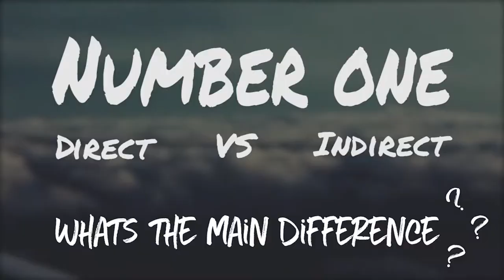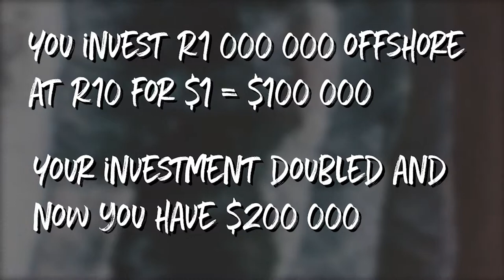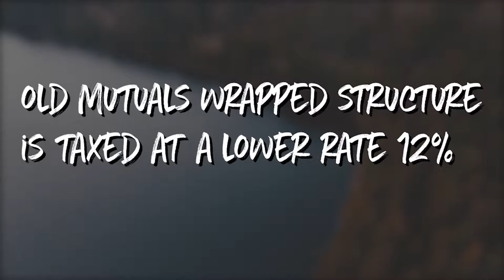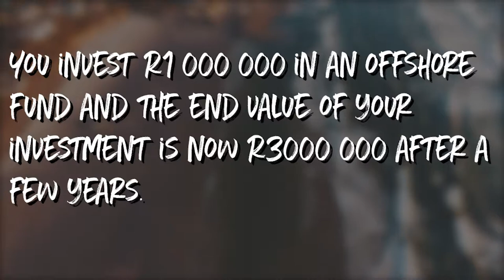Investing Offshore - Direct vs Indirect Offshore investing (Part Two)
Here we will look at 7 key differences between Investing Direct offshore vs Indirect Offshore

I'm a Certified Financial Planner, should you require more info or advice on what to do.

Kobus Kühn CFP®
North Financial Services

The terminology was simplified to make it easier for more people to understand.

North Financial Services is an authorized financial service provider - FSP nr: 51767